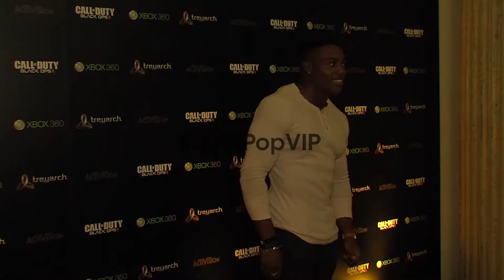Harry Aikines-Aryeetey at Harry Aikines-Aryeetey at Call ...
Harry Aikines-Aryeetey at Harry Aikines-Aryeetey at Call of Duty: Black OPS  at Bloomsbury Ballroom on November 12, 2012 in London, England